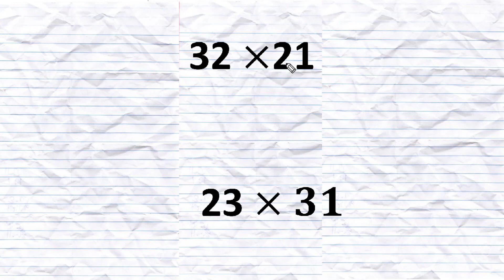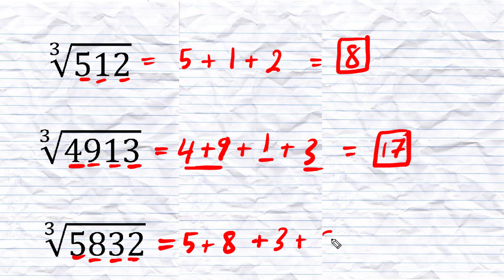Math School I Math Hacks 1 II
Math Hacks and Tricks